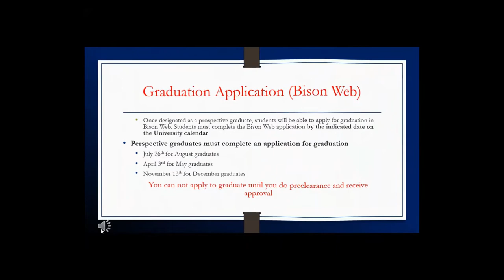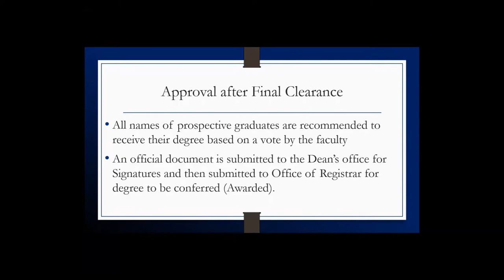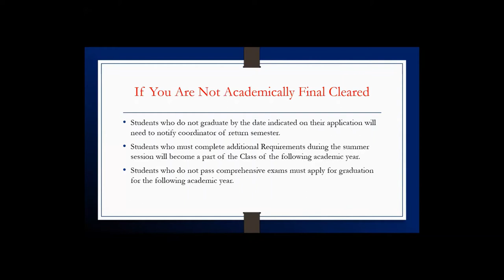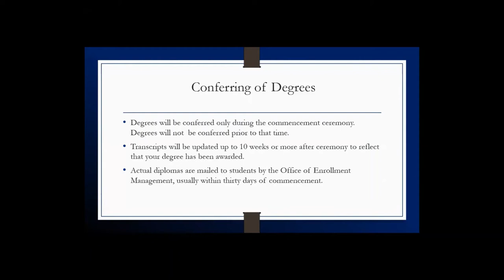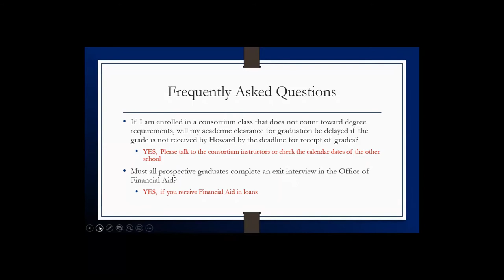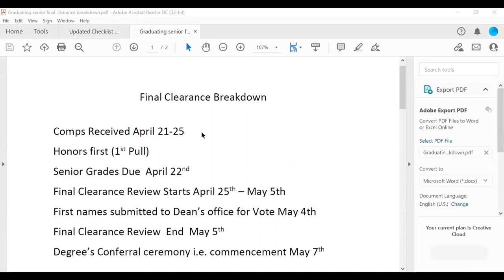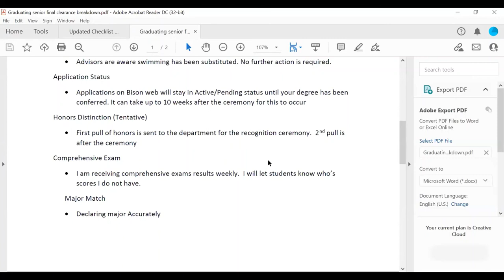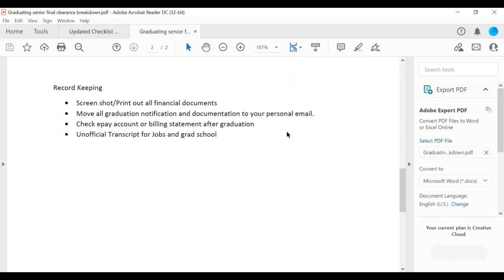Graduation Forum Final Clearance Spring 2022 Pt1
Presentation conducted on April 15th
The Q& A is unpublished but available via a Howard link.